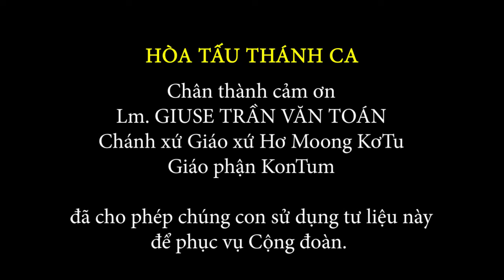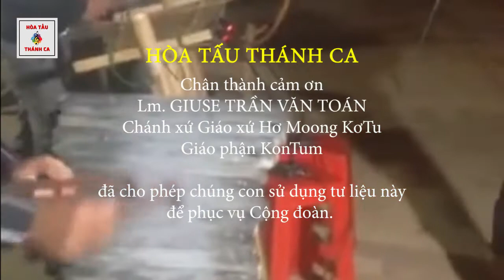VỀ NƠI ĐÂY | Nhóm Nam | Nhạc cụ Tây nguyên | Hòa tấu Đàn Đá, Chingkram, T'rưng, Cồng, Chiêng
Hòa tấu: VỀ NƠI ĐÂY | Nhóm Nam | Nhạc cụ Tây nguyên | Đàn Đá, Chingkram, T'rưng, Cồng, Chiêng

- Đàn Đá, Chingkram, T'rưng, Cồng, Chiêng: Gx.HơMoong KơTu (Gp.KonTum)